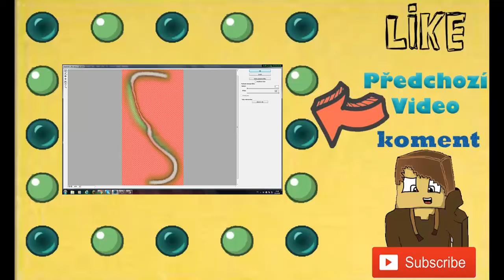Magic Minecraft 1.Díl zabíjení Nagy w/AlthorixCZ